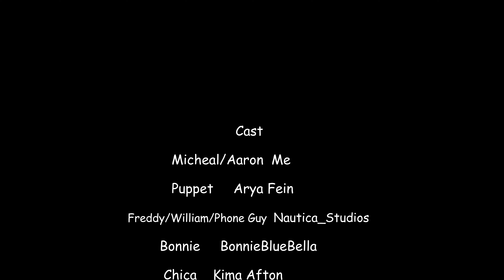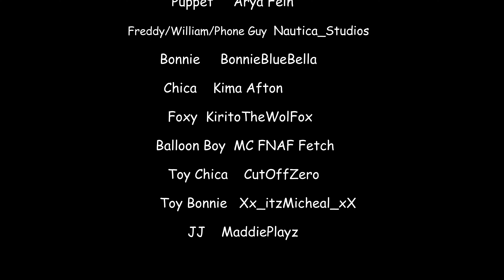A New Job A New Name| Shadows Awakening Part 2 | Day 1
Hey Hope You Guys Enjoy Part 2 of Season 2 BTW This Was Recorded Back In November So The First 6 Episodes Will Be Recorded With My Old Mic

The Map I'm Using
(Cant Find The Link)

Map By- @Barbagor

End Credits Music- Five Nights At Freddys Song By @TheLivingTombstone

The Voice Actors In My Series